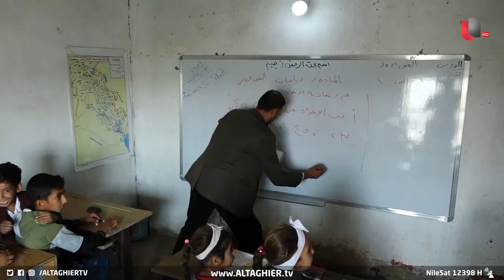شاهد ماذا فعل هذا العراقي للأطفال !! | تقرير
في صلاح الدين .. أقدم مواطن على التبرع بمنزله وتحويله إلى مدرسة بعد أن عجزت الجهات المعنية عن توفيرها لأبناء منطقته, لكن تهالك البناية وصعـوبة الدراسةِ فيها تحتاجُ إلى تدخلٍ حكوميٍ.

موقع قناة التغيير الفضائية الالكتروني